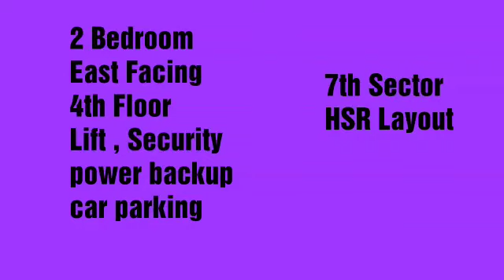Apartment 2 BHK Flat For Rent in 7th Sector HSR Layout. ID : T15